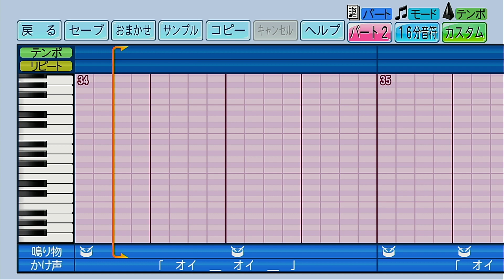【パワプロ2022】応援歌「突撃タンク（神戸国際大付Ver.）」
今回はリクエストをいただいていた神戸国際大付属高校の「突撃タンク」を作成しました。2021年夏の甲子園では近畿勢が上位に多数食い込む大会になりましたが、そのなかでも神戸国際大付の躍進も印象深く、この応援歌を聴くと対近江戦の４点差を追いついたシーンが脳裏に蘇って来ます。